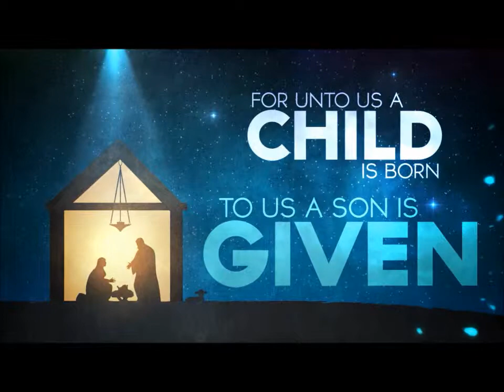bethlehem intro mp411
the bethlehem christmas intro